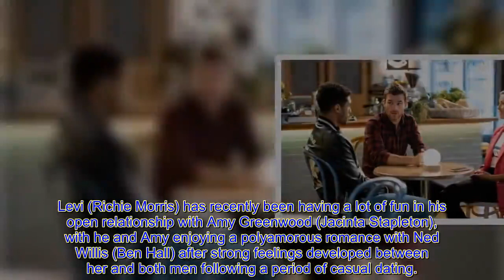Neighbours' Levi Canning f@ces a big dilemma as his mum Evelyn arrives